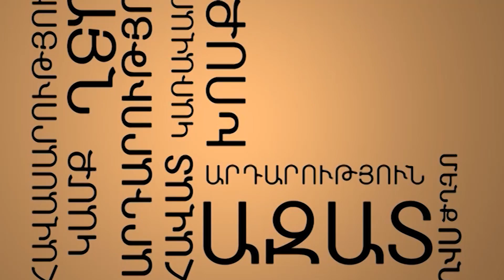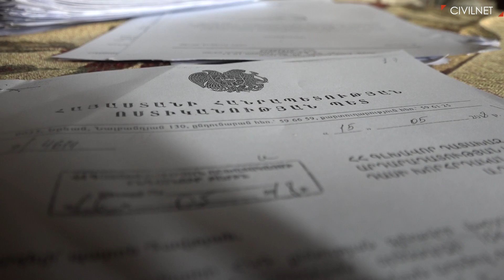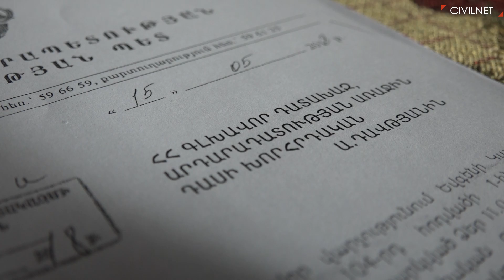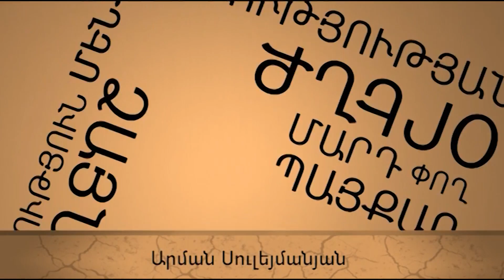Ազատամարդ․ Մեռած/սպանված դիպուկահարի «զոհը»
Երկու ամիս առաջ ձերբակալվել է Սամվել Այվազյանը։ Նա մեղադրվում է սպանության փորձ ծրագրելու համար։ Սամվելի մայրը՝ Նաիրա Սեյրանյանը, համոզված է, որ որդու նկատմամբ հարուցված գործը շինծու է, քանի որ, ըստ նրա, դրանում չկան վկայություններ և ապացույցներ: Ըստ մեղադրանքի՝ Սամվելը ծրագրել էր մարդ սպանել Մարտի 1-ի գործով անցնող դիպուկահար, 2017թ․ ապրիլին անհասկանալի պայմաններում մահացած/սպանված Եվգենի Կաչակի հետ: